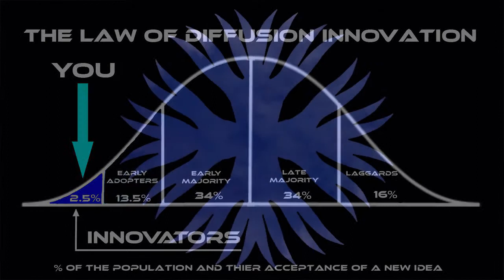The Singularity Podcast Episode 48: Hodge Podge 2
Episode 48. The randomness of thought takes center stage...as outsider artist Mike Bostwick grabs the microphone and lets it rip...so grab yourself a cup of coffee...pull up a chair...and kick back for 30 minutes or so of The Singularity Podcast...

For over 30 years, Michael J. Bostwick has been an active outsider artist.  Michael J. Bostwick is a musician, recording artist, record label owner, author, music producer, painter, poet and Guinness World Record holder among many other things.  The Singularity Podcast is a venue for Mr. Bostwick to share his various responses and several utterances regarding the human condition and the world as he sees it.